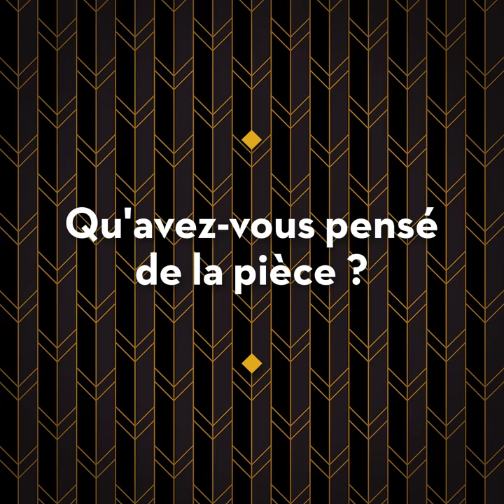Vos réactions : Épisode 3 - « L'Heureux Stratagème » au Théâtre Édouard VII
Vous êtes déjà nombreux à avoir vu et aimé notre « L'Heureux Stratagème », merci pour vos messages d' ❤️  !

Une pièce de MARIVAUX, mise en scène par Ladislas CHOLLAT.

Avec Sylvie TESTUD, Eric ELMOSNINO, Suzanne CLÉMENT, Jérôme ROBART, Roxane DURAN, Jean-Yves ROAN, Simon THOMAS et Florent HILL.

Au Théâtre Édouard VII jusqu'au 11 janvier 2020.